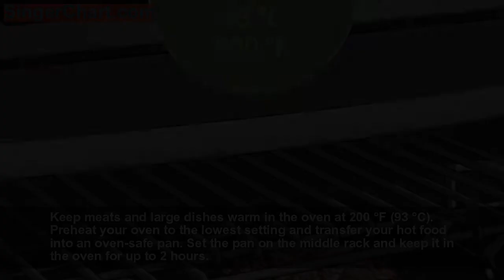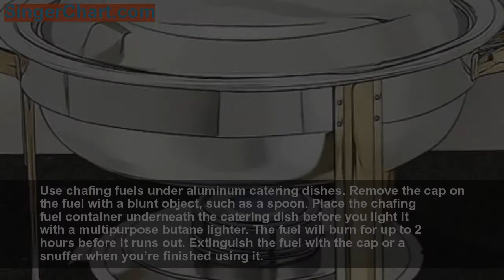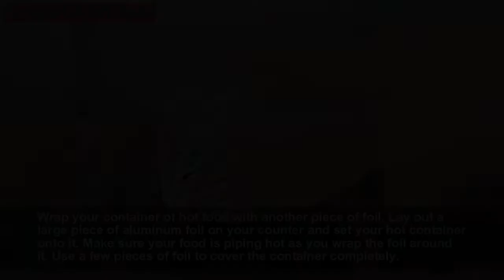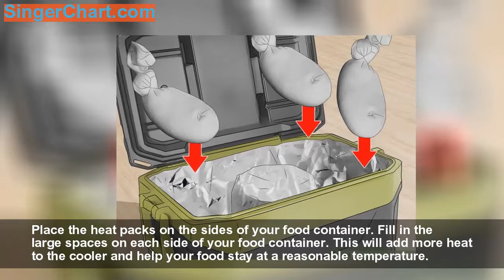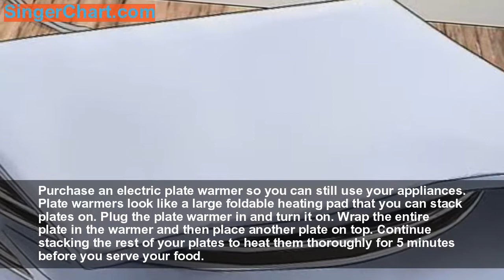How to Keep Food Hot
Whether you want to keep your meal warm as you’re serving it or if you are worried about food safety, keeping your food hot is an important thing to do. Luckily, there are many easy ways to do it right in your own home. You can use your kitchen appliances or insulated containers to keep food warm, use a cooler to make a hot and portable container, or serve your food on warm plates so they don’t get cold. No matter how you do it, you can have a hot meal wherever you are!
Method 1: Using Kitchen Appliances
   Set a slow cooker to the “Keep Warm” setting for soups and stew
   Keep meats and large dishes warm in the oven at 200 °F (93 °C
   Make a hot water bath on the stove for foods in pots or pan
   Use chafing fuels under aluminum catering dishe
Method 2: Storing Hot Food on the Go
   Keep soups and stews in an insulated thermo
   Purchase insulated thermal bags for larger dishe
   Get a portable food warmer to keep foods warm in your ca
Method 3: Making an Insulated Container
   Line the inside of a cooler with aluminum foi
   Wrap your container of hot food with another piece of foi
   Place the container inside the coole
   Make 2 or 3 heat packs by filling new socks with uncooked ric
   Microwave the heat packs for 2 to 3 minute
   Place the heat packs on the sides of your food containe
   Fill in any gaps in the cooler with towel
   Put a hot water bottle on top of the towel
   Eat the food within 2 hour
Method 4: Keeping Your Plates Warm
   Microwave the plates to heat them quickl
   Put the plates in the oven at its lowest setting if they are oven-saf
   Purchase an electric plate warmer so you can still use your appliance